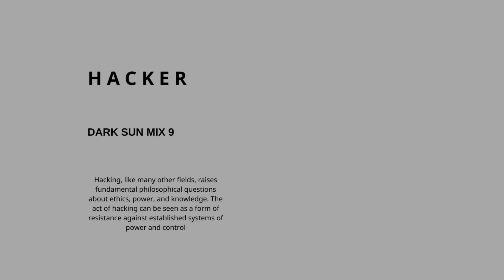DARK SUN - MIX 9 ( HACKER ) - 2023 TRAILER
DARK SUN CLUB (THIVON 42 PERISTERI / ATHENS)
M I X 9 (is one hour mix) by
Resident Dark Sun Club DJ G.Drivas
(HACKER IS A ONE IN A MONTH EVENT IN DARK SUN CLUB WITH STRATOS K AND GEORGE DRIVAS ON DECKS)
So in a philosophical way, what Hacker means for you, think about that when you listen to the mix

YOU CAN BUY THE MIX SENDING 10 EURO IN THE FOLLOWING PAYMENT WAYS *
THEN WE WILL SEND YOU THE LINK TO DOWNLOAD THE MIX VIA WETRANSFER WITH THE COVER ART TO YOUR EMAIL

* E-BANKING:
EUROBANK DRIVAS GEORGE
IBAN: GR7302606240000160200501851